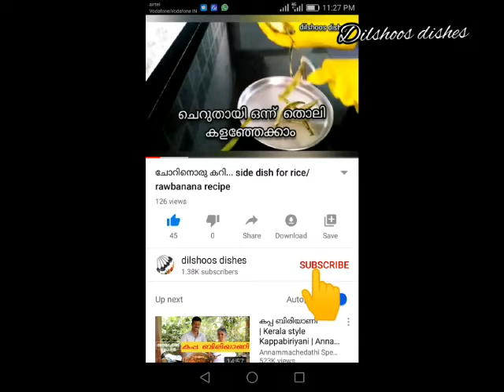തീയും കത്തിക്കാതെ കുക്ക് ചെയ്യാതെ അടിപൊളി choclate swiss roll/choclate swis roll /swiss roll